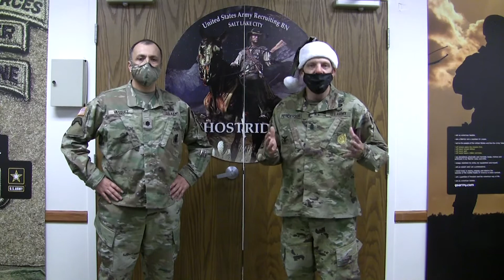Happy Holidays from the Salt Lake U.S. Army® Recruiting Battalion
For additional information on how the Army can help you better prepare for academic success, a stronger career, and an overall brighter future text "APWI" to GOARMY (462-769) and request more information to learn how YOU can transform your life.